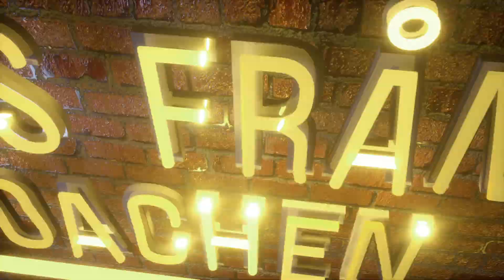Poppis Sommarlov - Avsnitt 5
Poppis Sommarlov är Popskolans helt egna sommarlovsprogram för barn och ungdomar. Ett nytt avsnitt släpps varje lördag hela sommaren. Programledarna Jessica & Misael guidar oss genom programserien där vi gör inhopp i Pangkaksland, hemma hos Jernståhl och får tips från Coachen. Delta i vår sommarlovstävling och ge dig själv en chans att vinna fina priser (se nedan). Vi söker namnet på en känd svensk tjej och du får en ny ledtråd i varje avsnitt. Du får skicka ett svar per avsnitt. Dessutom bjuds vi på musikinslag från Popitfestivalen m.m.

Priser att vinna:
Schecter Elgitarrpaket (värde 2599kr) - Elgitarr, förstärkare & gigbag
Ocules Quest 2 (värde 3848kr) - VR glasögon för gaming
Nektar SE49 (värde 770kr) - Midikeyboard som ansluts via USB
NI Traktor Kontrol S3 (värde 5190kr) - Professionell DJ Kontroller
Beyerdynamic FOX (värde 1795kr) - Bra USB mikrofon för bl.a. sång och podcast
Austrian Audio Hi-X50 (värde 2795kr) - Fantastiska studio hörlurar.

Vill du vara med i programmet? Kontakta oss via e-post.
Vi önskar alla en fantastisk sommar!

♥♥♥♥♥ TACK FÖR ATT DU TITTADE PÅ VÅR VIDEO! ♥♥♥♥♥
Vi blir jätte glada för kommentarer och pepp! Det ger oss kraft och energi att fortsätta utveckla kanalen. Om du har idéer på vad du skulle vilja se mer av. Skicka gärna ett mail till oss.

▲ POPSKOLAN PÅ NÄTET ▲